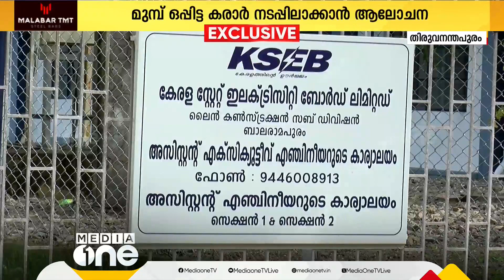സ്മാർട്ട് മീറ്റർ പദ്ധതി സിഡാക്കിന്; 25 സ്മാര്‍ട്ട് മീറ്ററുകള്‍ വാങ്ങും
സ്മാർട്ട് മീറ്റർ പദ്ധതി സിഡാക്കിന്; 25 സ്മാര്‍ട്ട് മീറ്ററുകള്‍ പരീക്ഷണാടിസ്ഥാനത്തില്‍ വാങ്ങും | KSEB Smart Metre |